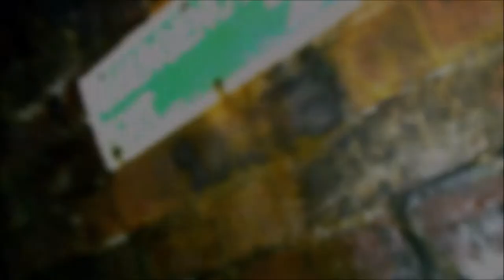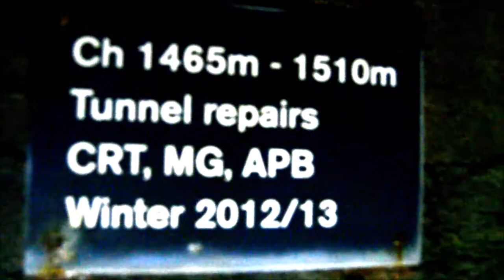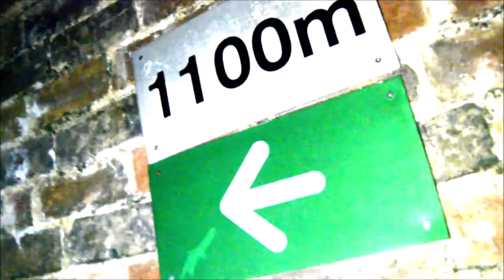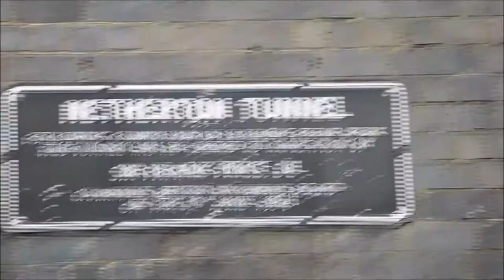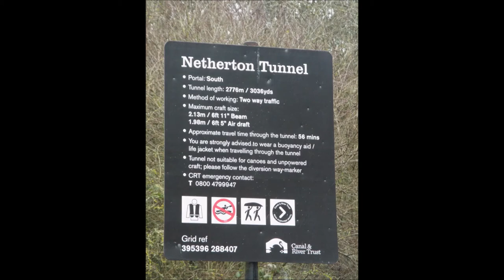Netherton Tunnel short version 2019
walking through the Netherton Tunnel short version 2019
please note due to the age of these leaflets and videos some of the information above maybe out of date.